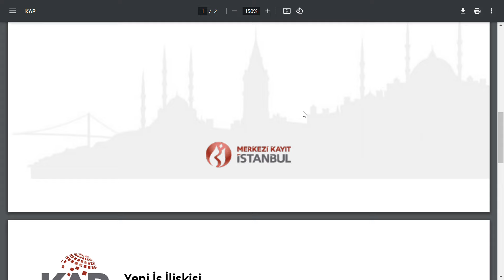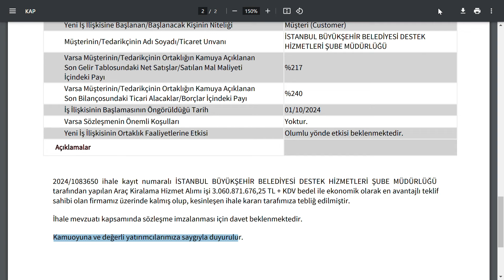HİSSEYİ %6 ZIPLATAN 3.060.871.676,25 TL TUTARINDAKİ İHALE HABERİ | BİST BORSA HİSSE PARA ŞİRKET